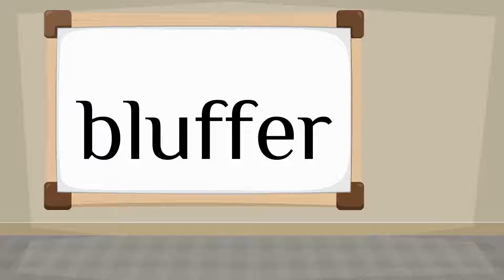How do you say 'bluff' in French?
How to say 'bluff' in French? Listen to hear the pronunciation.